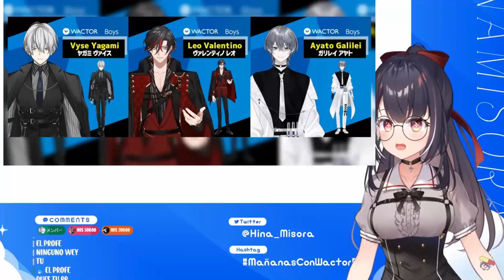Hina sobre el debut de los WACTOR Boys y lo que vio en el chat